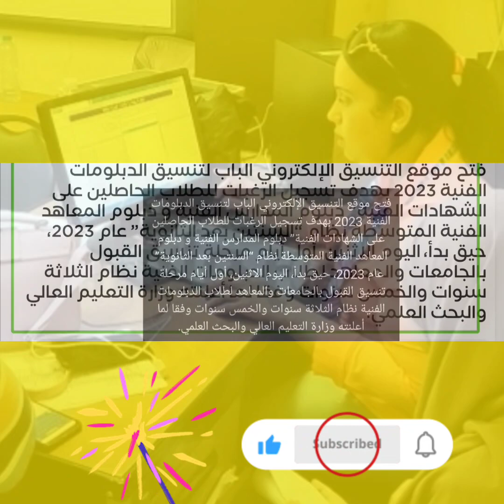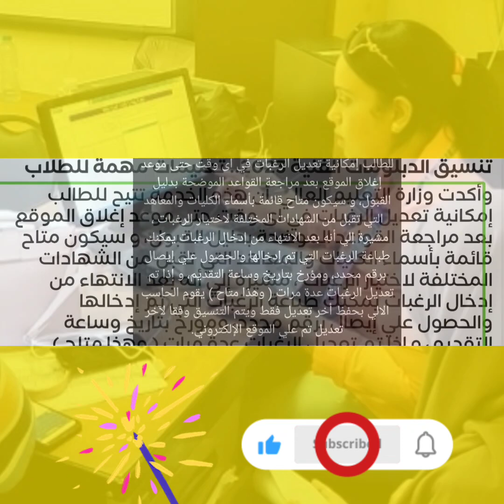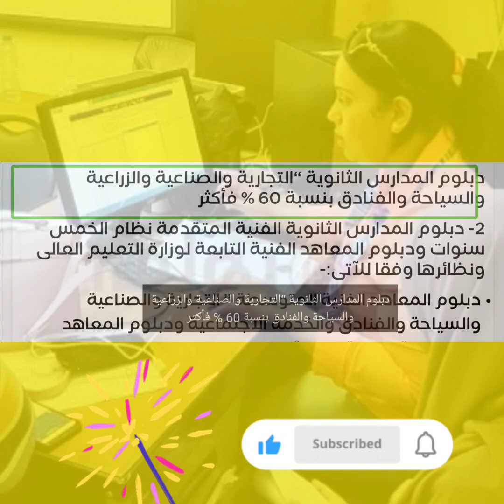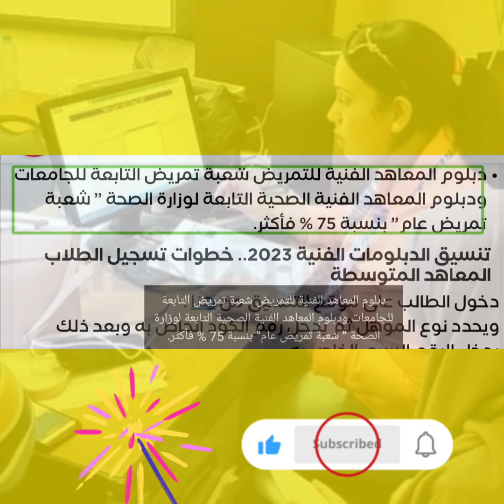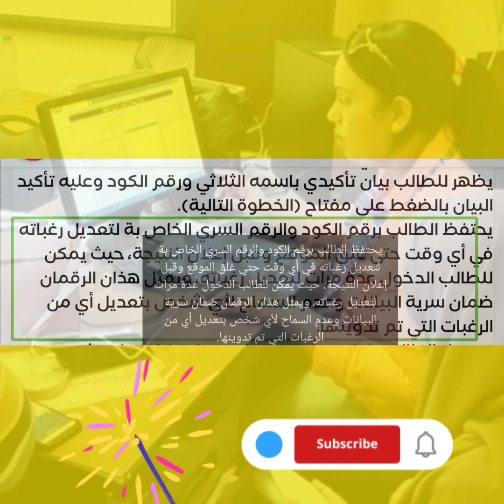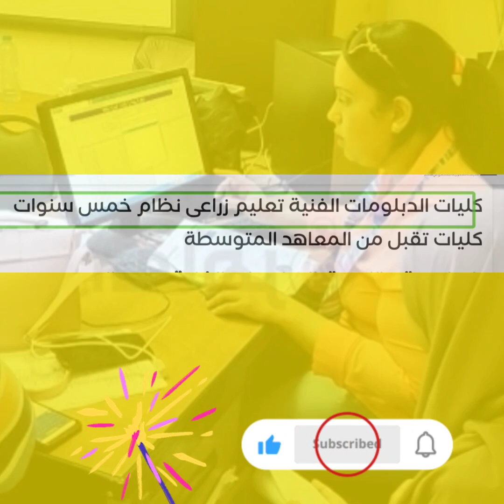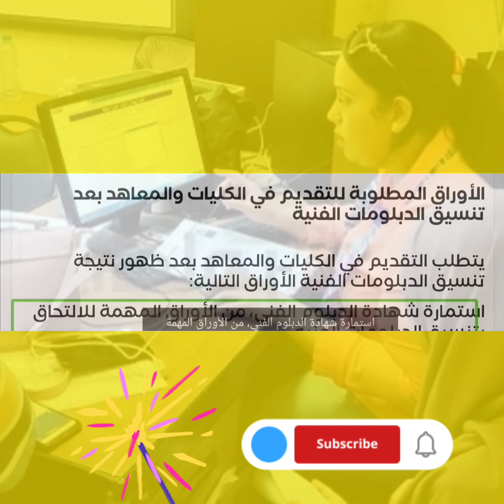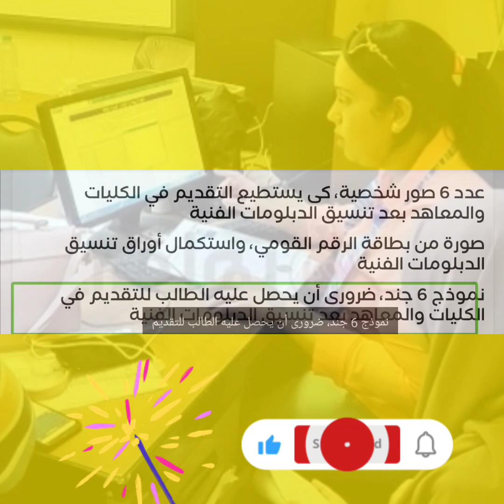تنسيق الدبلومات الفنية 2023.. تعليمات مهمة لتسجيل الرغبات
تنسيق الدبلومات الفنية 2023.. خطوات تسجيل الطلاب المعاهد المتوسطة

دخول الطالب على موقع التنسيق من هنا .

ويحدد نوع المؤهل ثم يدخل رقم الكود الخاص به وبعد ذلك يدخل الرقم السري الخاص به.

يظهر للطالب بيان تأكيدي باسمه الثلاثي ورقم الكود وعليه تأكيد البيان بالضغط على مفتاح (الخطوة التالية).

يحتفظ الطالب برقم الكود والرقم السري الخاص بة لتعديل رغباته في أي وقت حتي غلق الموقع وقبل إعلان النتيجة، حيث يمكن للطالب الدخول عدة مرات لتعديل رغباته، ويمثل هذان الرقمان ضمان سرية البيانات وعدم السماح لأي شخص بتعديل أي من الرغبات التي تم تدوينها.

تسجيل الطالب رغباته بنفسه ومراجعتها وطباعتها حيث سيتم الترشيح على أخر تعديل قام الطالب بتسجيله.

رابط موقع تنسيق الدبلومات الفنية 2023 الرسمي

يمكن الدخول على رابط تنسيق الدبلومات الفنية ومعرفة كافة التفاصيل الخاصة بالتنسيق من خلال التالي: رابط تنسيق الدبلومات الفنية 2023.

الأوراق المطلوبة للتقديم في الكليات والمعاهد بعد تنسيق الدبلومات الفنية

يتطلب التقديم في الكليات والمعاهد بعد ظهور نتيجة تنسيق الدبلومات الفنية الأوراق التالية:

استمارة شهادة الدبلوم الفني، من الأوراق المهمة للالتحاق بتنسيق الدبلومات الفنية.

أصل شهادة الميلاد، حتى يتمكن الطالب التقديم في الكليات والمعاهد بعد تنسيق الدبلومات الفنية

عدد 6 صور شخصية، كى يستطيع التقديم في الكليات والمعاهد بعد تنسيق الدبلومات الفنية

صورة من بطاقة الرقم القومي، واستكمال أوراق تنسيق الدبلومات الفنية

نموذج 6 جند، ضرورى أن يحصل عليه الطالب للتقديم في الكليات والمعاهد بعد تنسيق الدبلومات الفنية

شهادة الحصول على لقاح كورونا، لا يمكن الاستغناء عنها في تقديم تنسيق الدبلومات الفنية